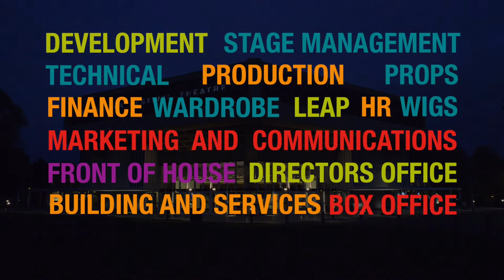Working at Chichester Festival Theatre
Find out more about life behind the stage at Chichester Festival Theatre.